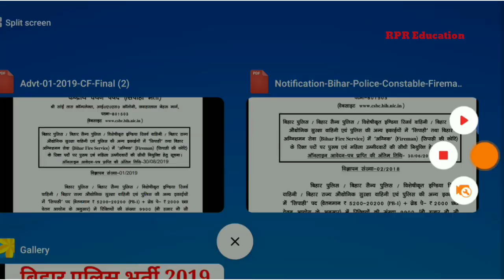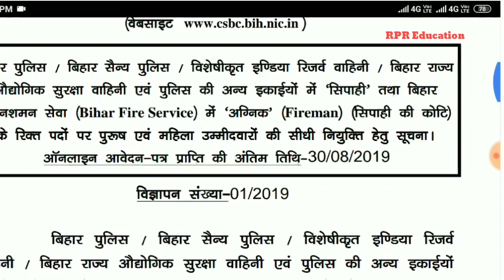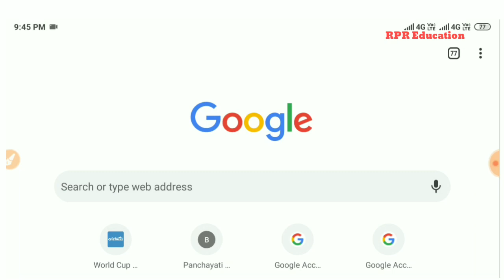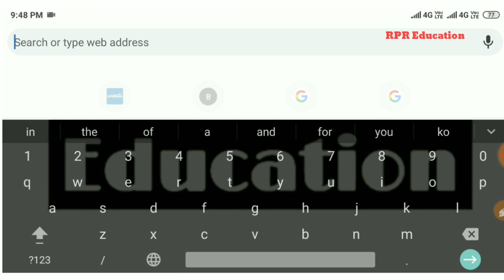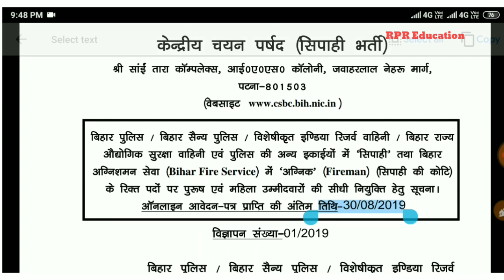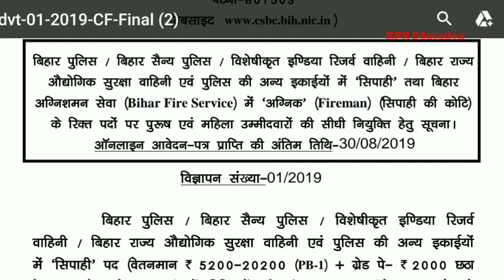Bihar Police 2019 vacancy news,official notification की सच्चाई -जरूर देखें